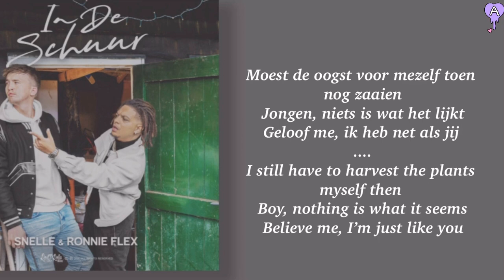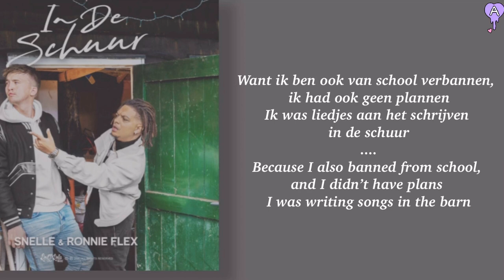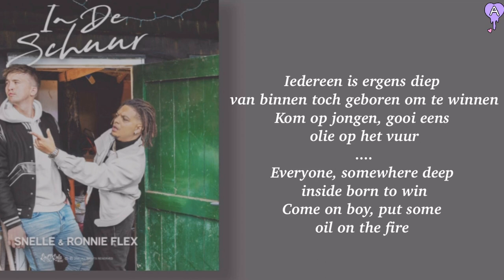‎‏Snelle feat. Ronnie Flex – In De Schuur (English Lyrics)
Artist: Snelle, Ronnie Flex
Song: In De Schuur

I apologize if there is a spelling ar grammar mistakes.